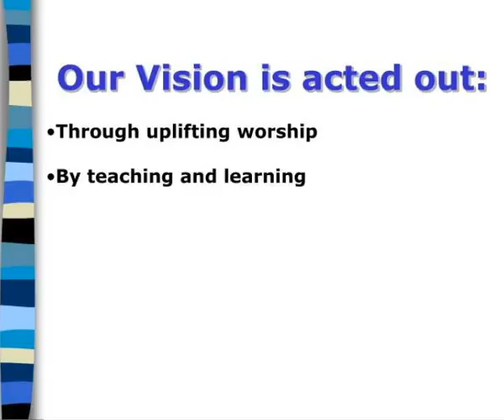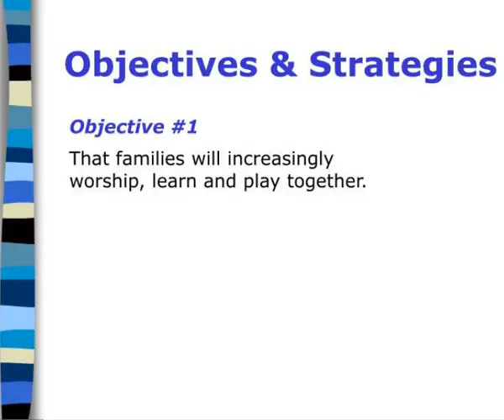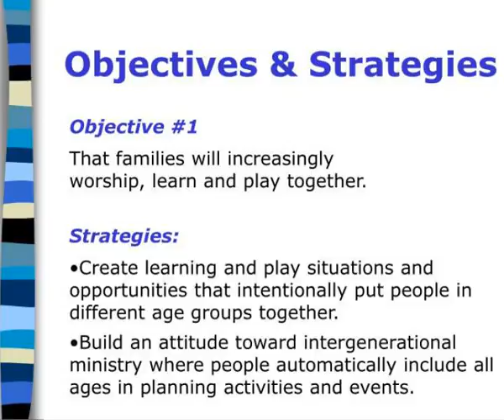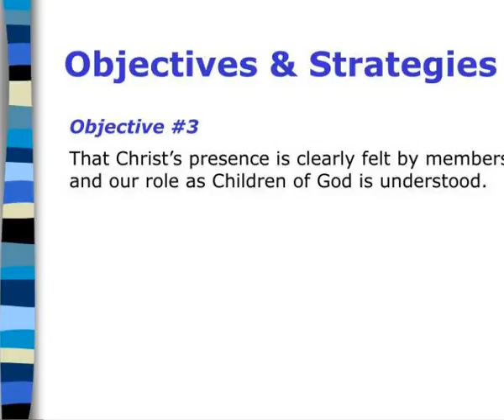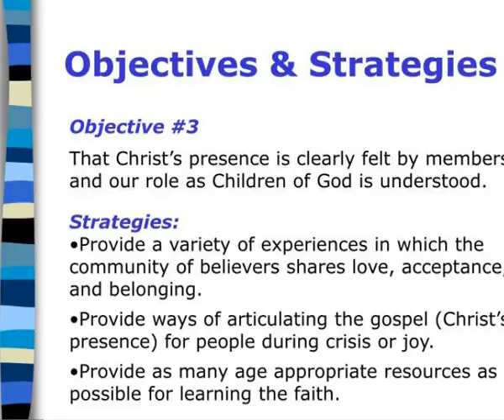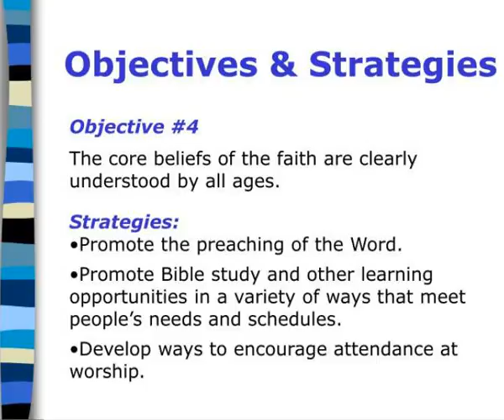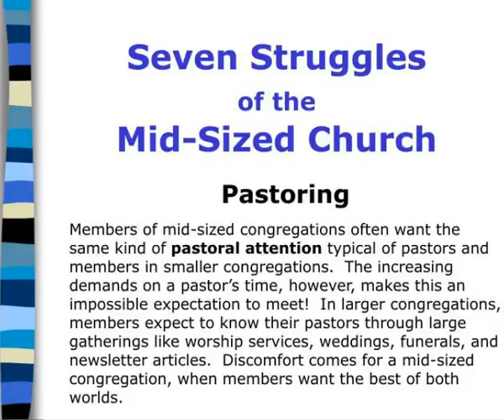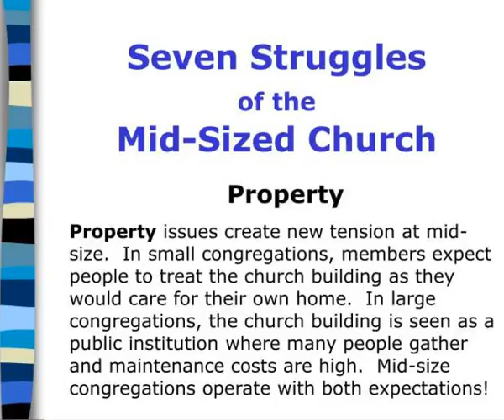vision statement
Vision Statement.  Zion Lutheran Church:  A welcoming community equipped to grow and reach out to all with the good news of Jesus Christ.  Our Vision is acted out:.  Our Vision is acted out :  Through uplifting worship.  Our Vision is acted out:  Through uplifting worship. Slideshow 3034132 by deidra
 show1 : Vision statement

 show2 : Our vision is acted out

 show3 : Vision statement

 show4 : Vision statement

 show5 : Vision statement

 show6 : Vision statement

 show7 : Vision statement

 show8 : Vision statement

 show9 : Mission statement

 show10 : Objectives strategies

 show11 : Objectives strategies1

 show12 : Objectives strategies2

 show13 : Objectives strategies3

 show14 : Objectives strategies4

 show15 : Objectives strategies5

 show16 : Objectives strategies6

 show17 : Objectives strategies7

 show18 : Mid sized church definition

 show19 : Vision statement

 show20 : Mid sized church 7 struggles

 show21 : Vision statement

 show22 : Vision statement

 show23 : Vision statement

 show24 : Vision statement

 show25 : Vision statement

 show26 : Vision statement

 show27 : Vision statement

 show28 : Mid sized vitality 10 handles

 show29 : Vision statement

 show30 : Vision statement

 show31 : Vision statement